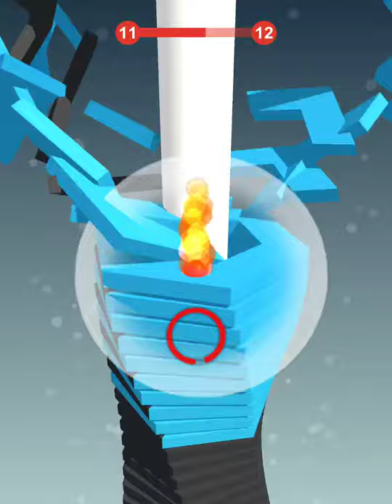Stack Ball iOS Android Gameplay